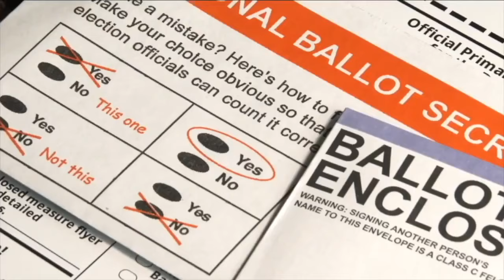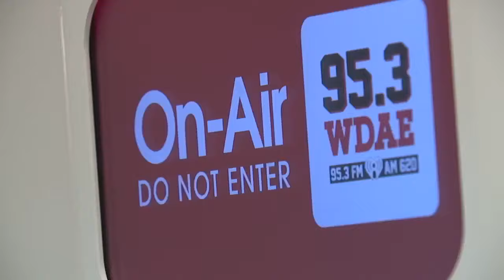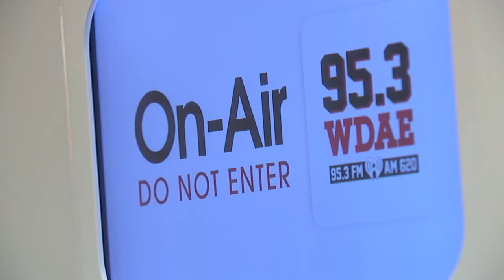Senator Blaise Ingoglia talks legislative session and playoff football is back in Tampa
Around 1500 new bills have been filed as the Florida legislative session gets underway. Senator Blaise Ingoglia is behind some of those bills and is here to discuss them. Plus, the Tampa Bay Bucs are set for their playoff game Monday Night against the Eagles. Paul LaGrone talks with The Pat and Aaron show about the Bucs chances, fans reactions, and the future of the team.